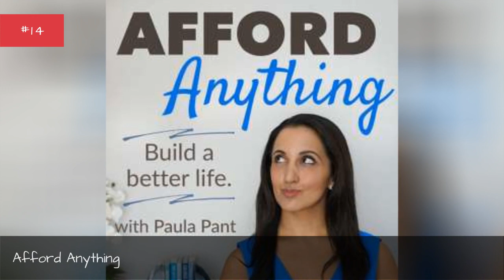The Best Entrepreneur Podcasts ➊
When you start a small business or are working to keep one going, it's key to have good resources to keep you up to date and provide entrepreneurial tips. We've put together a list of the top entrepreneur podcasts streaming new episodes. From tips on the tools of the trade to inspiring business stories, these are the best entrepreneur podcasts on now.
Some entrepreneur podcasts focus on specific aspects of owning and running a business, such as pitching or management. Other entrepreneur podcasts, such as Startup Stories and Entrepreneurs On Fire talk to successful entrepreneurs and discuss how they got where they are today. There are also shows that give inside information on storefronts like Shopify, so you can learn how to optimize your business.
Vote up the current entrepreneur podcasts you haven't skipped an episode of! And add any other great podcasts for entrepreneurs to the list!
Photo: The Pitch/Gimlet...more
0:00 - Intro
0:00:08 - Glambition Radio
0:00:18 - AskPat 2.0
0:00:25 - The Sales Podcast
0:00:35 - Side Hustle Pro
0:00:45 - Bulletproof Radio
0:00:55 - Being Boss: Mindset, Habits, Tactics, and Lifestyle for Creative Entrepreneurs
0:01:15 - The Unmistakable Creative Podcast
0:01:27 - Entrepreneurial Thought Leaders
0:01:38 - The Mike Dillard Podcast
0:01:48 - BiggerPockets Real Estate Podcast
0:02:00 - Shopify Masters
0:02:10 - Afford Anything
0:02:20 - The Authority Hacker Podcast
0:02:31 - Youpreneur FM Podcast
0:02:42 - The Unofficial Shopify Podcast
0:02:54 - Growth Everywhere Daily Business Lessons
0:03:06 - The School of Greatness
0:03:16 - Rocketship.fm
0:03:25 - Foundr Magazine Podcast with Nathan Chan
0:03:38 - The Side Hustle Show
0:03:48 - The GaryVee Audio Experience
0:03:59 - Entrepreneurs on Fire
0:04:10 - How I Built This with Guy Raz
0:04:22 - This Week in Startups - Audio
0:04:33 - Mixergy - Startup Stories